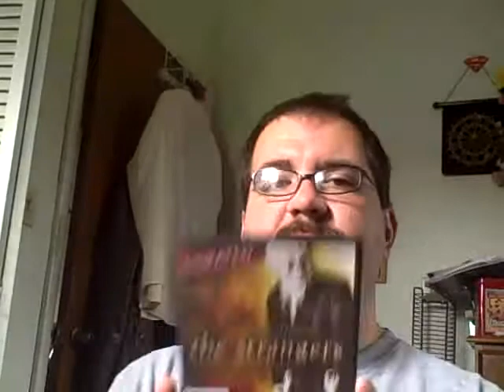The Strangers review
"The Strangers" was a pretty sweet movie, but the constant use of hand-held camera work got old fast (especially when they were CLEARLY going for dolly shots... without a dolly).

3/5